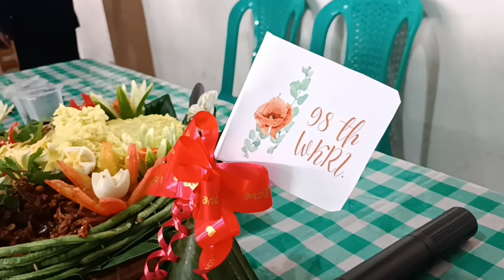ulang tahun WKRI ke 98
ibu ibu WKRI lubuklinggau semoga makin jaya